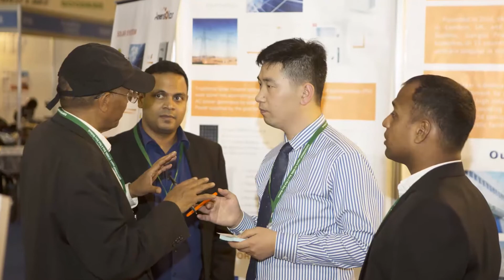Power & Energy Ethiopia 2019 - International Trade Exhibition.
POWER & ENERGY - ETHIOPIA promises to be the leading trade exhibition in the region for energy industry, with prominent industry experts, stakeholders and decision-makers in attendance, making it an ideal event to source new products, network and usher in new contacts and business opportunities.